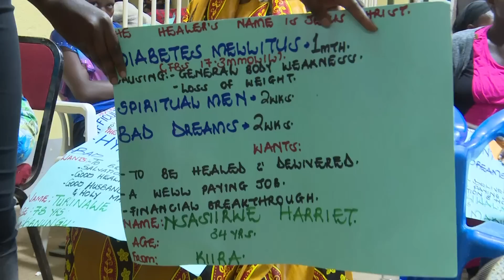PREACHING: THIS WILL CHANGE YOUR LIFE FOREVER.